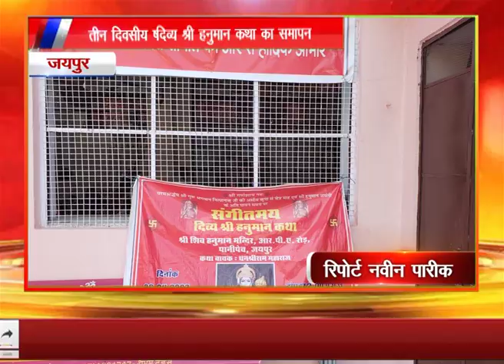जयपुर :तीन दिवसीय "दिव्य श्री हनुमान कथा का समापन